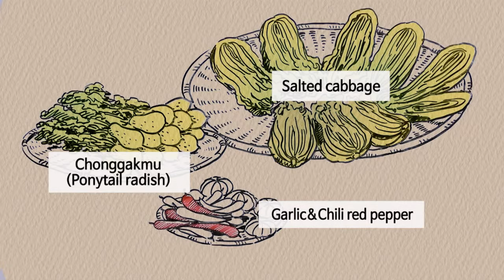[Arirang TV] Korean Traditional Food, KIMJANG (김장)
Kimchi
Korean traditional food
Kimchi
A variety of traditional fermented dishes of Korea made by Seasoning salted cabbage, radish, etc.
with red pepper powder, garlic, salted fish, etc.
Kimchi
Rich in minerals, vitamins and beneficial baceria,
is known to promote digestion, immunity
and weight loss and prevent skin aging
Gimjang (alternative spelling : kimjang)
The practice of making a large amount of kimchi in time for winter
UNESCO Intangible Culural Heritage since 2013
Kimjang is a major family event hat could be described as a festivity
Kimjang embodies the Korean values of sharing and cooperation
More than 200 types of kimchi in North and South Korea
If you want to know Korea, try Kimchi first.